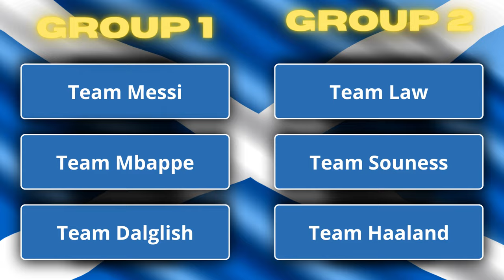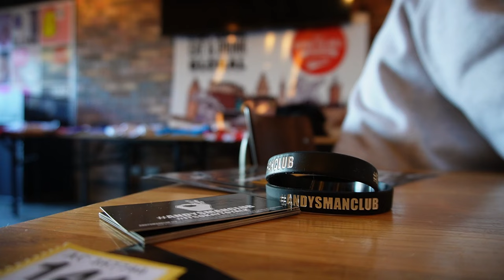The BIGGEST Sorare event!